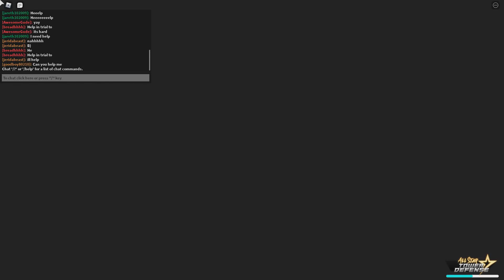[CODES] Sanemi Showcase | All Star Tower Defense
If you guys enjoyed this video and want to see more of this type of content, make sure to hit that like button, subscribe, and let me know what you think about it, or even better comment down below of what I should do next for future vids.

If You Need Anyone More Help Or Just Want Some Helpful Advice, Dont Forget To Check These Out Too:

- How To Buff Anyone's Damage Output By 100%!!!

- Fastest Way To Get A 5*

- Best Ways To Earn Gems In All Star Tower Defense